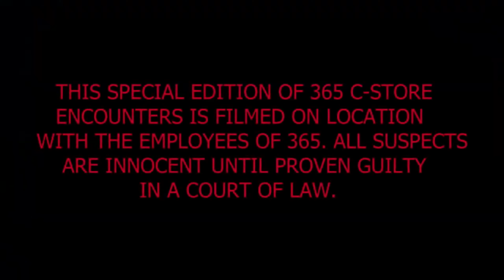Cap Fakeout Caught in 4k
Was that the plan all along? Did he try to steal that hat to have one for himself or to cover for his girl stealing one?